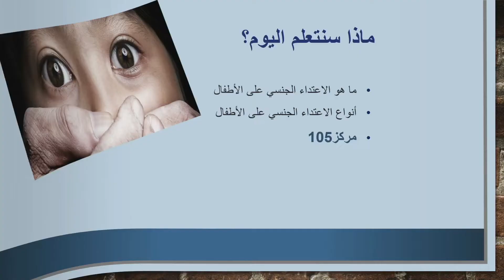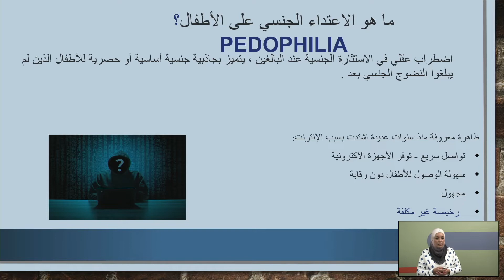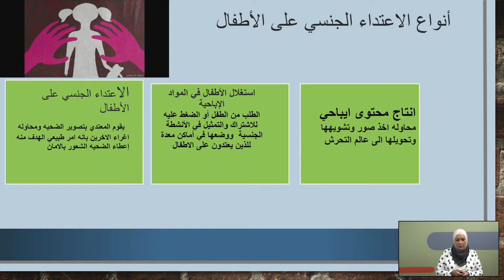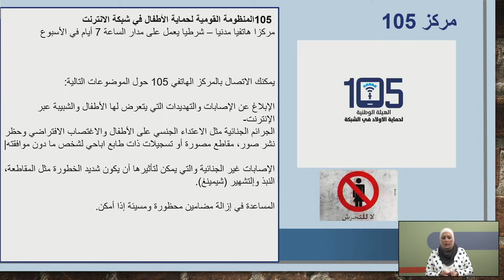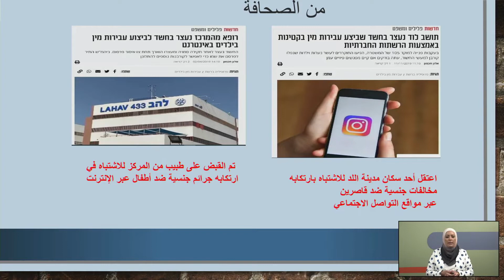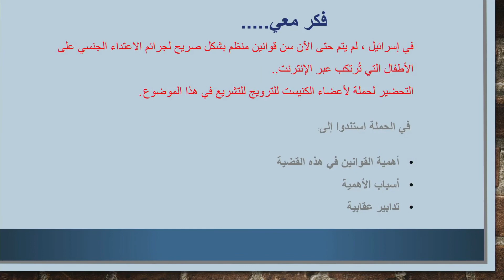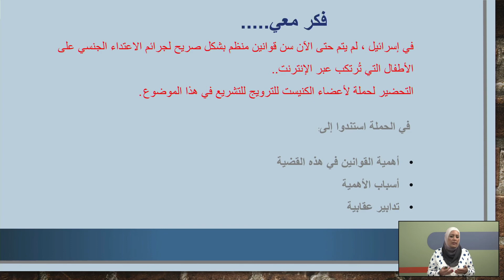פדופיליה | מידע ונתונים לכיתות י,יא,יב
שם המורה: נאהדה חוגיראת
למידע נוסף במרחב הפדגוגי:

*קוד השידור: 1_xftwo9d0*